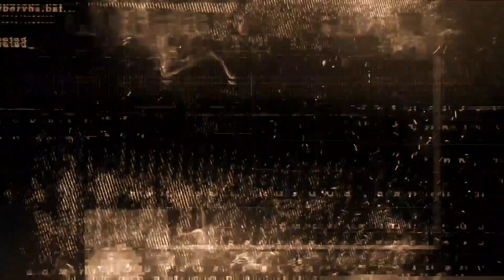Kili Paul Dance 😍Thiruchitrambalam Movie Megam Karukutha Song | Kili Paul & Neema | Dhanush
Kili Paul Dance Thiruchitrambalam Movie Megam Karukutha Song